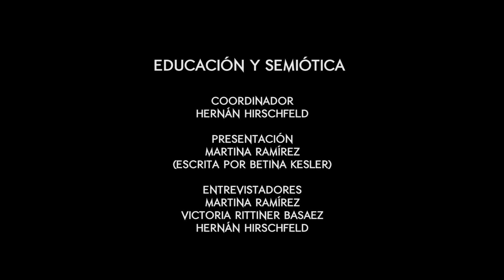Foro de Educación & Semiótica - Entrevista a Ximena Triquell